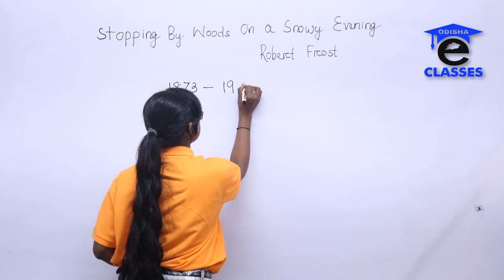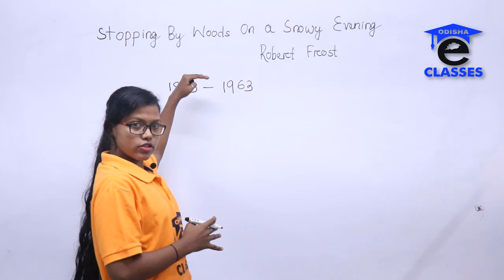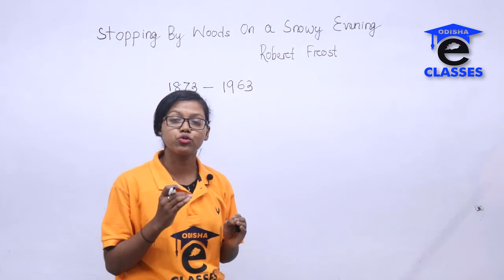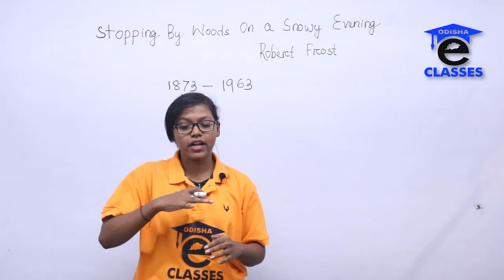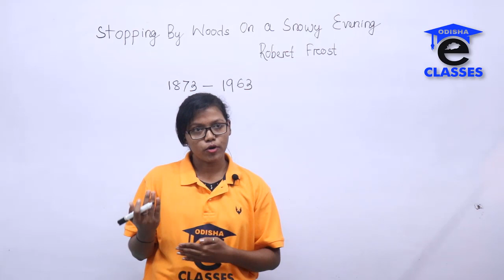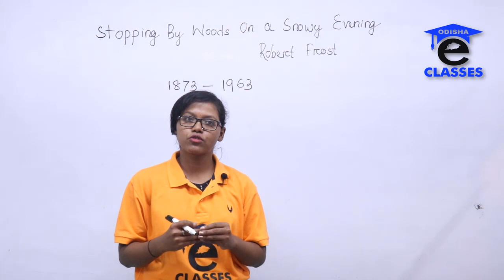STOPPING BY WOODS ON A SNOWY EVENING (1st YR. ENGLISH) BY SANGITA MADAM || FOR +2 CHSE STUDENTS